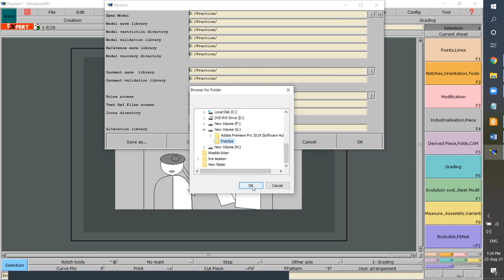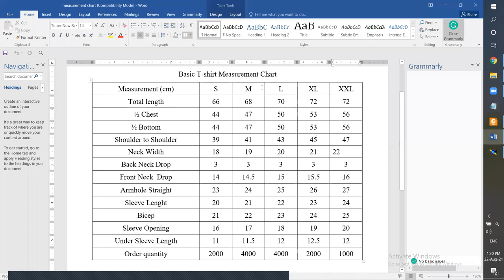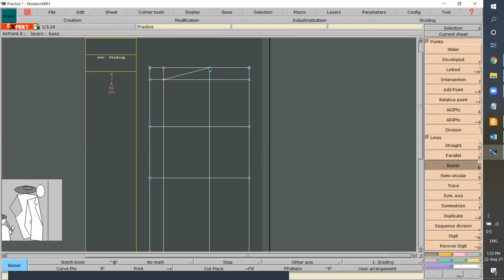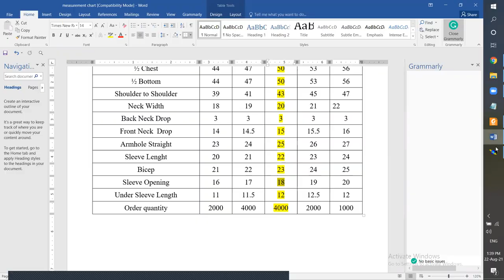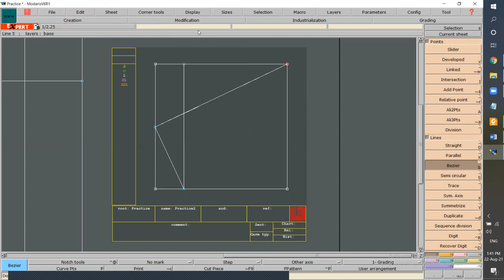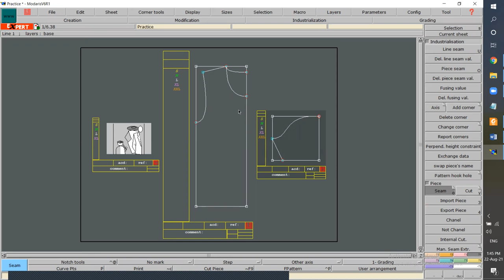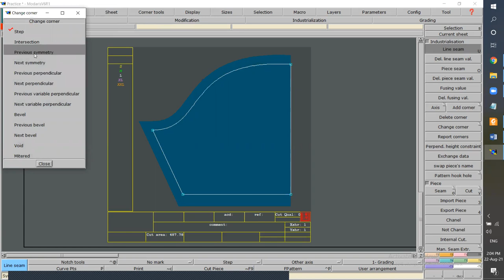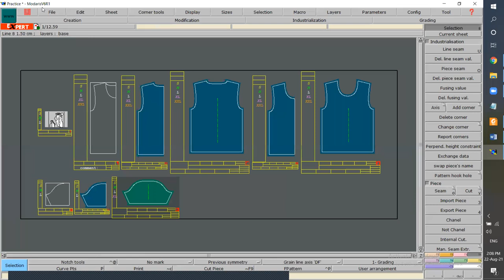How to Make Basic T-shirt (pattern) CAD Drafting | Lectra modaris software | For beginners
Men`s T-shirt Lectra Modaris pattern making Tutorial Bangla | How to Make Lectra Pattern |